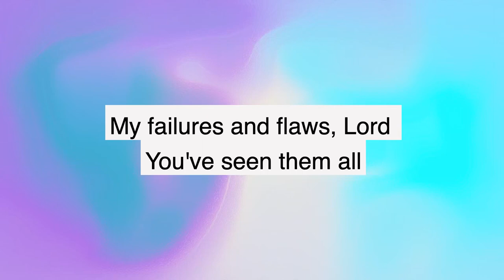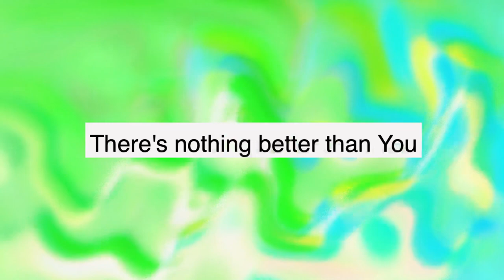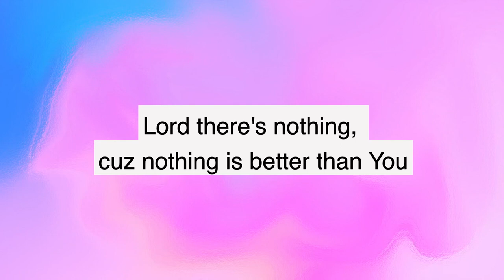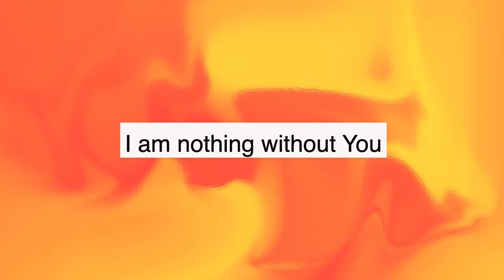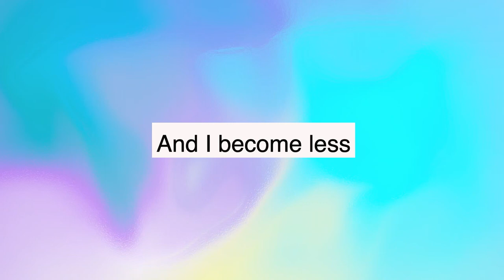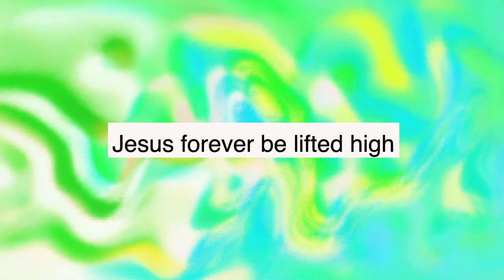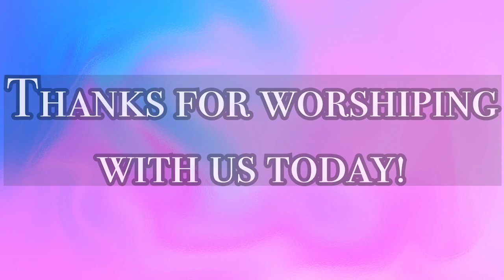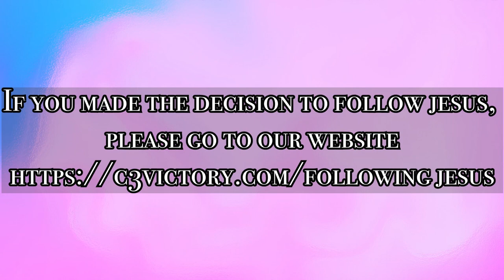ONLINE Sunday Service April 5th, 2020